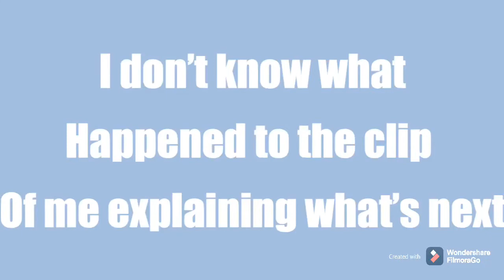LAID-BACK 6AM MORNING ROUTINE || FALL 2020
Hey guys so this my morning routine. It’s kind of basic, but I hope that you all still like it🤍

INSTAGRAM: Duh.deedee_ & DAILYDEEDEEE